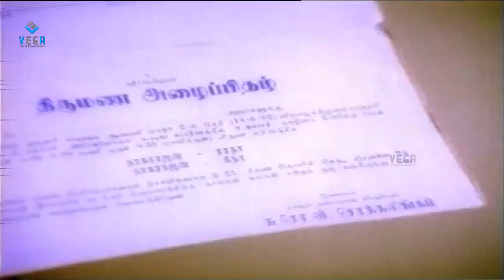Kanne Radha Movie : Vadivukkarasi, Emotional By Karthik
Watch Vadivukkarasi, Emotional By Karthik